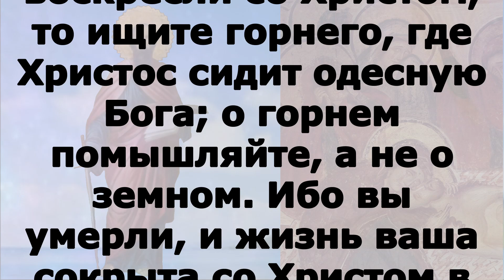Включи прямо сейчас! Читаем Апостол 31 октября 2023 года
Кол.2:20 – 3:3 и Лк.9:23–27

Кол.2:20 – 3:3

Итак, если вы со Христом умерли для стихий мира, то для чего вы, как живущие в мире, держитесь постановлений: «не прикасайся», «не вкушай», «не дотрагивайся» (что все истлевает от употребления), по заповедям и учению человеческому? Это имеет только вид мудрости в самовольном служении, смиренномудрии и изнурении тела, в некотором небрежении о насыщении плоти. Итак, если вы воскресли со Христом, то ищите горнего, где Христос сидит одесную Бога; о горнем помышляйте, а не о земном. Ибо вы умерли, и жизнь ваша сокрыта со Христом в Боге.

Лк.9:23–27

 Ко всем же сказал: если кто хочет идти за Мною, отвергнись себя, и возьми крест свой, и следуй за Мною. Ибо кто хочет душу свою сберечь, тот потеряет ее; а кто потеряет душу свою ради Меня, тот сбережет ее. Ибо что пользы человеку приобрести весь мир, а себя самого погубить или повредить себе? Ибо кто постыдится Меня и Моих слов, того Сын Человеческий постыдится, когда приидет во славе Своей и Отца и святых Ангелов. Говорю же вам истинно: есть некоторые из стоящих здесь, которые не вкусят смерти, как уже увидят Царствие Божие.

Глаго́лаше же ко всѣ́мъ: а́ще кто́ хо́щетъ по Мнѣ́ ити́, да от­ве́ржет­ся себе́, и во́зметъ кре́стъ сво́й, и послѣ́дуетъ Ми́. И́же бо а́ще хо́щетъ ду́шу свою́ спасти́, погу́битъ ю́: а и́же погу́битъ ду́шу свою́ Мене́ ра́ди, се́й спасе́тъ ю́. Что́ бо по́льзы и́мать человѣ́къ, прiобрѣ́тъ мíръ ве́сь, себе́ же погуби́въ или́ от­тщети́въ? И́же бо а́ще постыди́т­ся Мене́ и Мо­и́хъ слове́съ, сего́ Сы́нъ Человѣ́ческiй постыди́т­ся, егда́ прiи́детъ во сла́вѣ Сво­е́й и О́тчей и святы́хъ А́нгелъ. Глаго́лю же ва́мъ во­и́стин­ну: су́ть нѣ́цыи от­ здѣ́ стоя́щихъ, и́же не и́мутъ вкуси́ти сме́рти, до́ндеже ви́дятъ Ца́р­ст­вiе Бо́жiе.